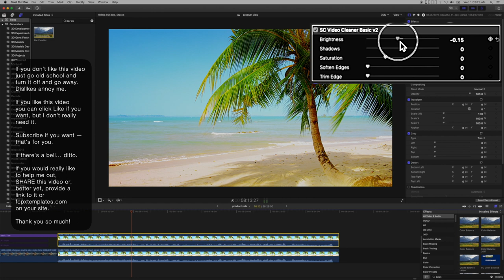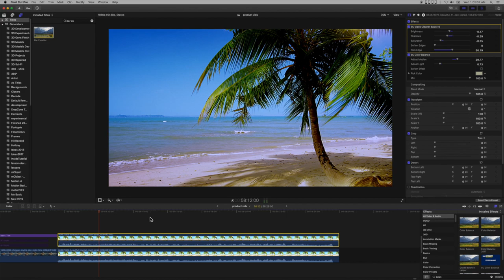How to Avoid the Color Board in Final Cut Pro X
Turn on CC! There's no speaking, but the CC is used as titling (and hopefully translated to your language — go to Settings [gear] : Subtitles : and select AutoTranslate).

The two effects used are separate so that they can be used in combinations with other effects — EVEN the Color Board if you like. Video Cleaner just adds a touch of sharpening and allows increasing (or decreasing) *Color* contrast (not luma contrast as much).

Color Balance does what it's supposed to do with a wider range of flexibility than the built in Color Balance tool allowing the "reshaping" of light as well as custom picking the color of light to be "subdued".

Both effects can be used for *more* than they were designed. Having them separate makes both extremely lightweight. Both effects can be used to *replace* LUTs for RAW footage

If you are addicted to scopes, these will work just fine with the Video Scopes in FCPX.

This video is how I 1) sharpen/clean *every clip* I use and 2) color correct every clip that needs it.

Color Balance can be (mis)used to alter lighting for "looks" (just realize that to ADD a color, you must "balance" the OPPOSITE color in the spectrum — and again — best to use the System Color Picker.)

Other effects used in this video:
Wha?, Big X, Highlighter Transforms, BPM, Shine On and Mini-Scroller.